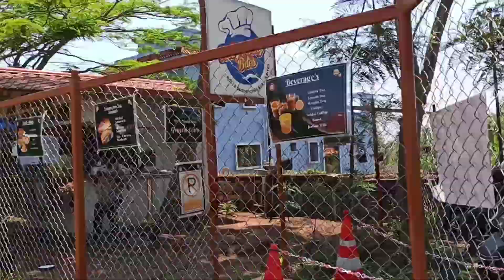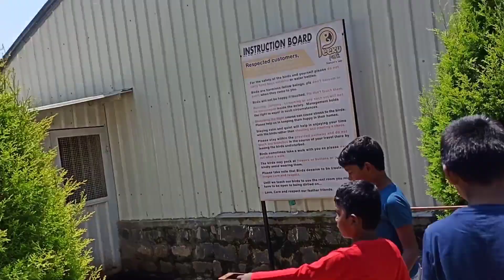Peeku park @yercard | Day 2 vlog | Kaviya Karun 💜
Thankyou so much for your support and keep supporting ❣️

With love,
Kaviya💜